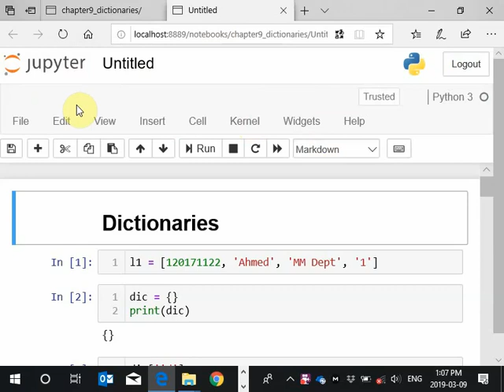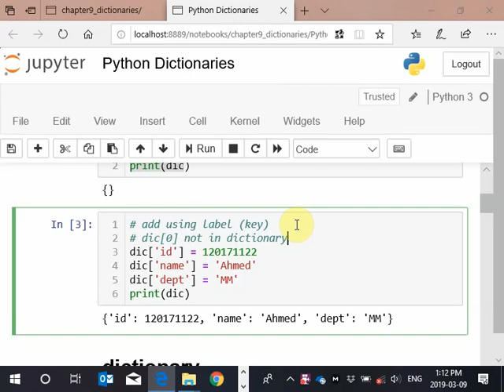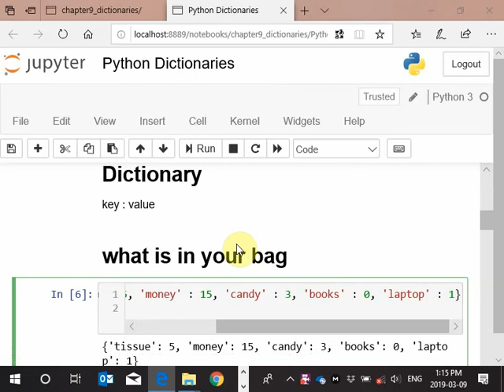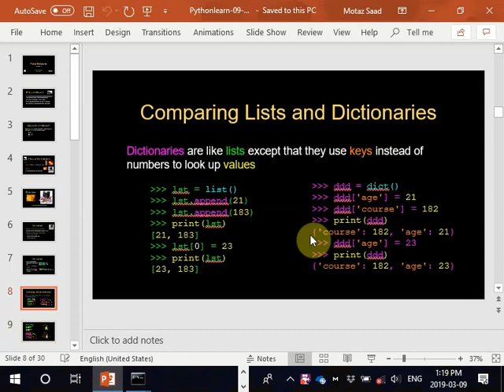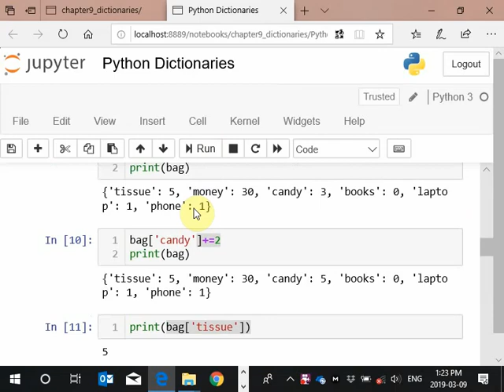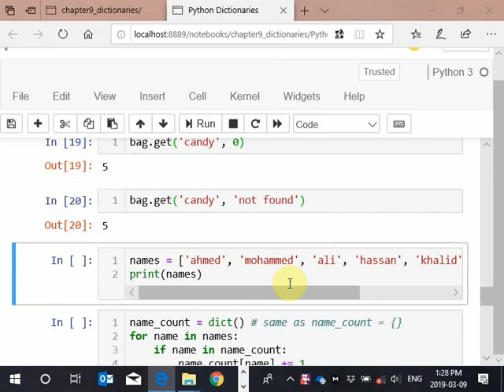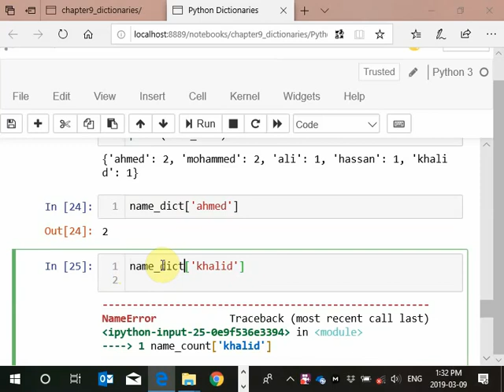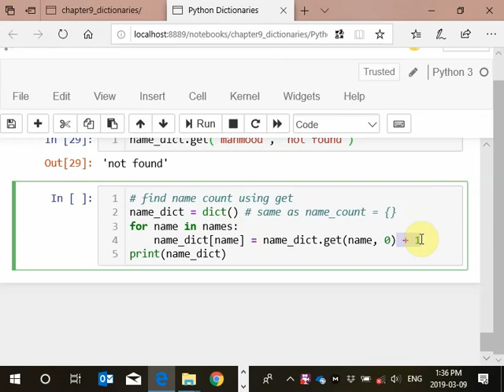11 Python Dictionaries القواميس في البايثون